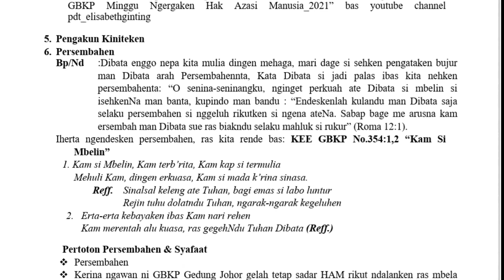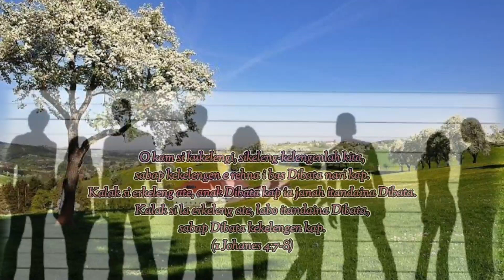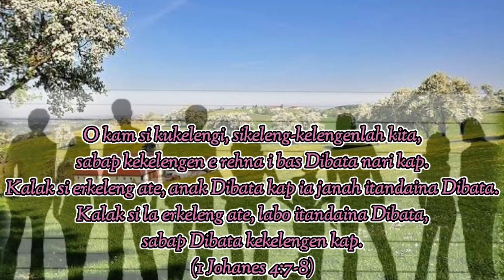Khotbah GBKP Minggu Ngergaken HAM 2021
Meherga Erkiteken Kristus